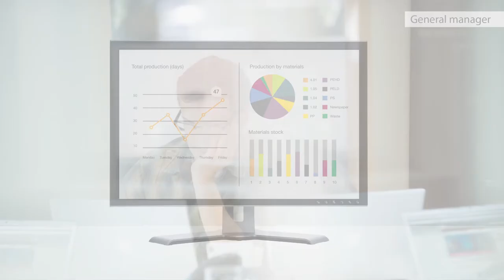Elastic Technologies - Intelligent Press (cat)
Instal·lació d'un Panel PC a la premsa continua. Gràcies a KEA (motor desenvolupat amb un llenguatge de baix nivell per Elastic Technologies) ens connectem al PLC de la premsa i així ens permet regular la pressió de la mateixa (establerta prèviament) en funció del material que s'hagi de embalar. Intelligent Press permet estalviar temps administratiu en la introducció de dades i evita errors humans en l’entrada de la producció diària en connectar la premsa amb l'ERP. Paral·lelament calcula l'estoc del material embalat en descomptar de manera automàtica l'ERP les sortides realitzades amb els tràilers.

Requisit:

S'ha d'instal·lar un Panel PC per a entorns agressius i connexió a la xarxa per cable. Es pot complementar amb Falco Management.